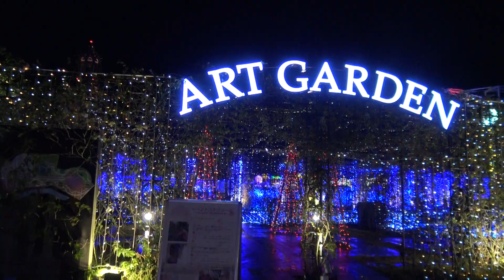「光りの王国」で壮大にライトアップされたハウステンボスのアートガーデンを歩いた風景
「光りの王国」で壮大にライトアップされたハウステンボスのアートガーデンを歩いた風景です。
オランダ風のテーマパークのハウステンボスは、夜になると「光りの王国」として世界最大とも称されるおよそ1300万個の電球で敷地内一帯をイルミネーション点灯やライトアップさせた光の祭典が行われていました。
中でも壮大にライトアップされるのがアートガーデンで、アトラクションや建物だけでなく、園内の木々・蔦・芝・といった植物にもイルミネーションが装着され、自然とマッチした演出が施されています。